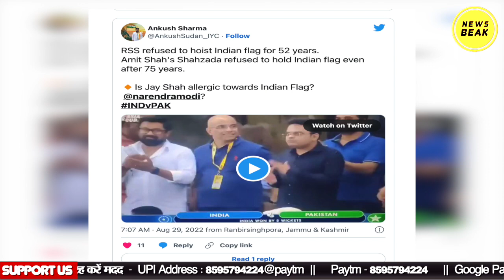Amit Shah के बेटे Jay Shah का वीडियो लीक, देखिए कैसे तिरंगे का कर डाला अपमान ? मनु मीडिया खामोश